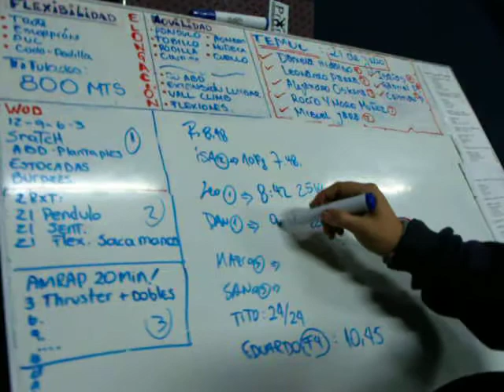Primera - Entrenamiento Funcional - WOD Dany.avi